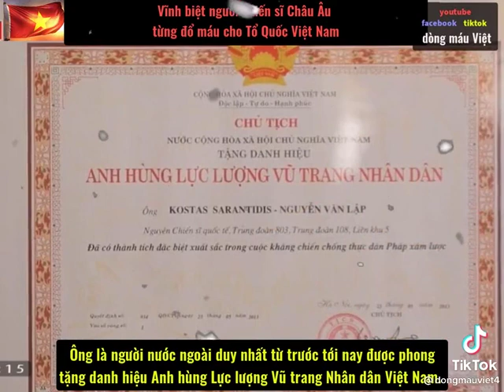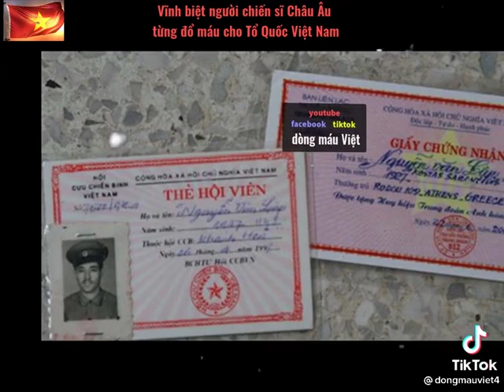Vĩnh biệt người chiến sĩ Châu Âu từng đổ máu cho Việt Nam